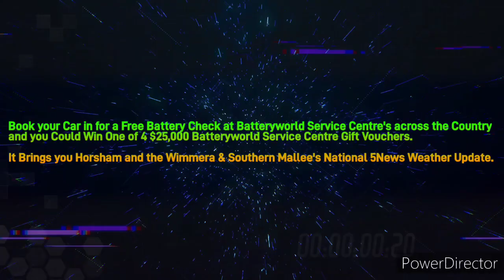Wimmera & Southern Mallee 101.3MixxFM - 5PM 5News Weather Update, Monday January 22nd 2024